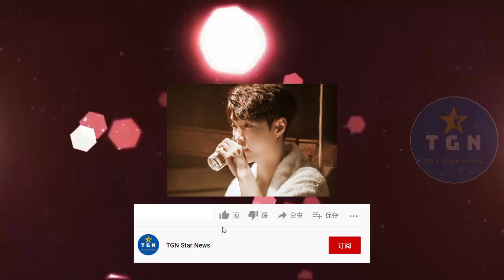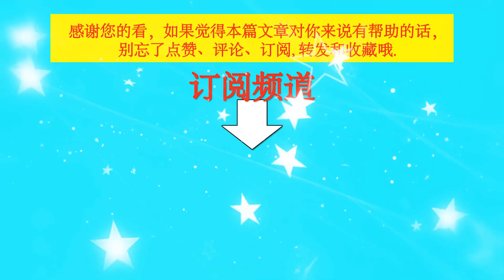张艺兴正在走一条探索音乐世界的路，而他的每一首歌都是一个脚印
张艺兴正在走一条探索音乐世界的路，而他的每一首歌都是一个脚印 | TGN Star News.